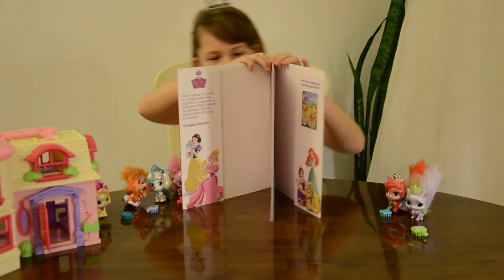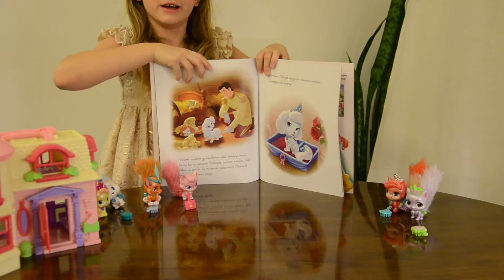Питомцы принцесс . Disney Princess Palace Pets